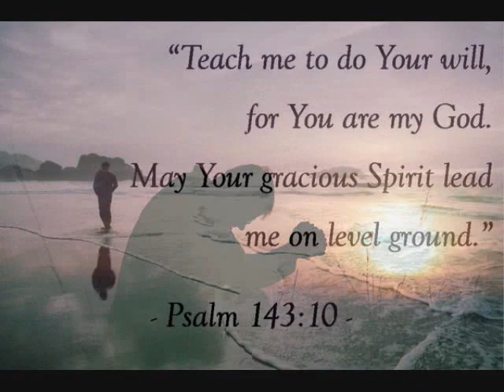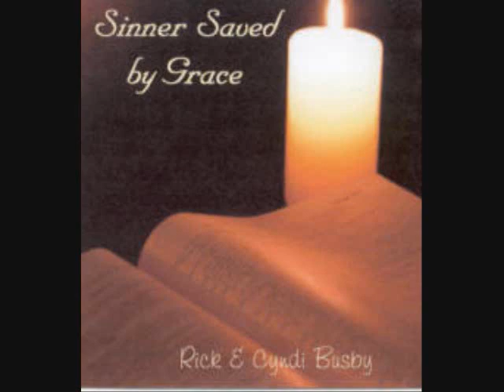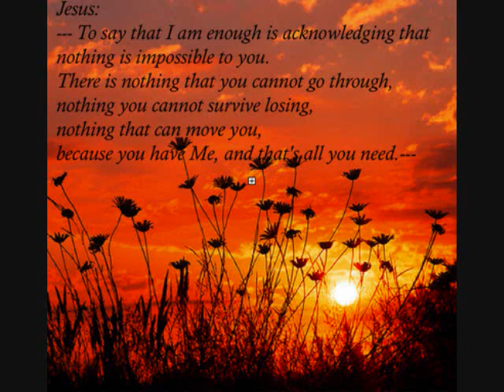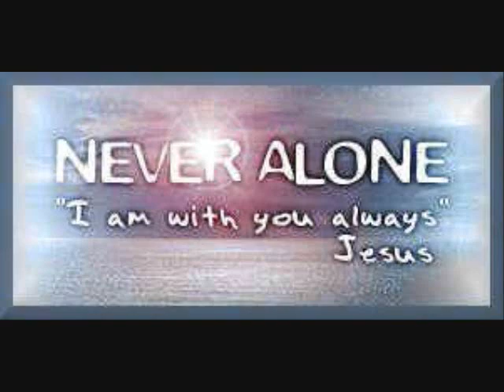Glory by Alisa Childers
an amazing song by a new artist by the name of Alisa Childers